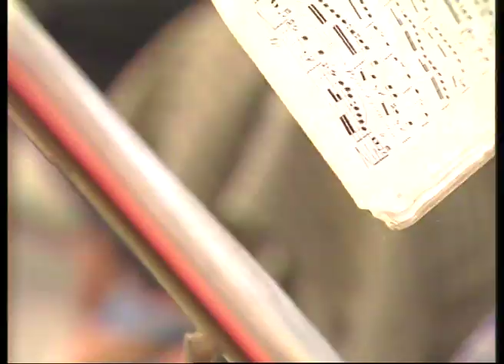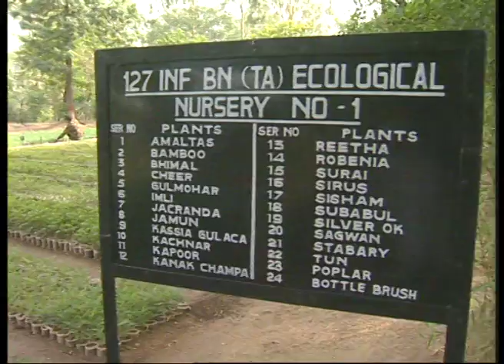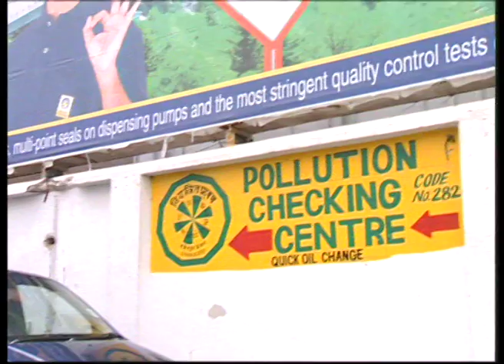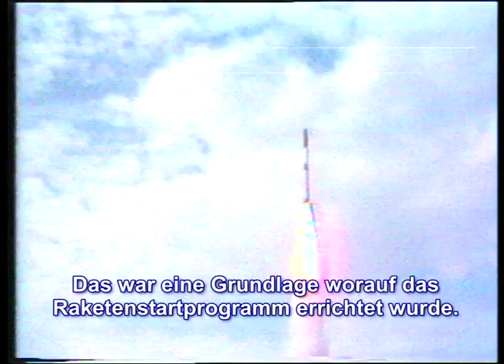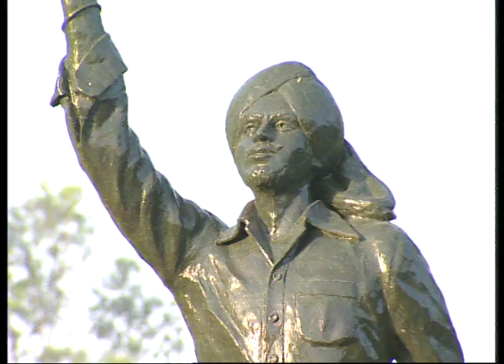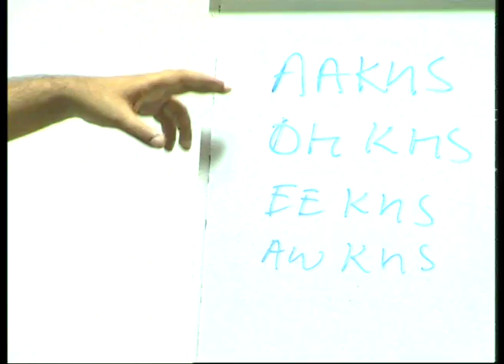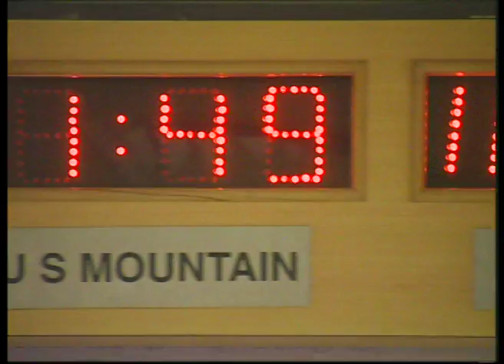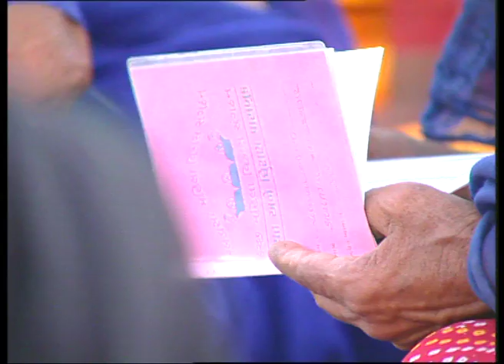Treppe und Schritt-Teil 1-10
Treppe und Schritt-Teil 1-10, A series of 10 short films drawing on some of the most unique and inspiring initiatives taken by the people of India to usher change.

Part 1: A Silent White Revolution - Baroda
Part 2: Jewelry Design
Part 3: Urga Gram - Palahi, Punjab
Part 4: Sikkim Orchids
Part 5: Golf in Martinpurva, Lucknow
Part 6: Women's Micro Credit in Kerala
Part 7: Bharat Ratna MGR School - Chennai
Part 8: PARAM Super Computer - Pune
Part 9:  A Women's India Trust (WIT), Mumbai
Part 10: Women's Fisheries and Share Cropping - Bihar